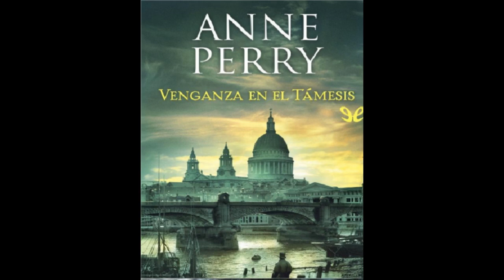Venganza en el Támesis PARTE 1 Audiolibro Anne Perry - Monk 22